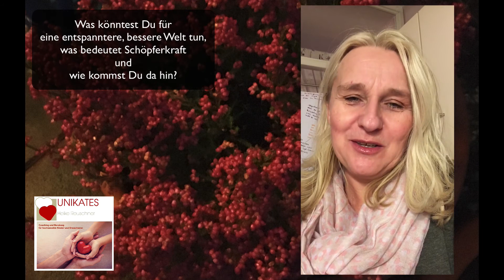Was könntest Du für eine entspanntere, bessere Welt tun ....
. was bedeutet Schöpferkraft und wie kommst Du da hin?

Das erfährst Du alles im Video. Freu Dich drauf und ganz viel Spaß damit.

Hier noch der Link zum Kurs, der kostenfreier Natur ist und der Dich sicherlich einen enormen Schritt nach vorne katapultieren wird

Sorry auch noch für meinen Sprachfehler am Anfang des Videos. Ich haben keine Facebook Gruppe,  auch die Seite gibt es nicht mehr.

Herzlichst Eure Heike